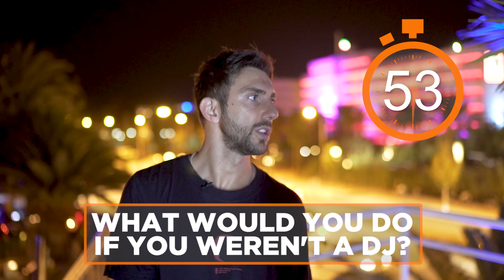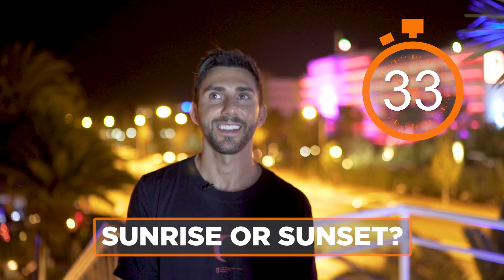Hot Since 82 in 82 Seconds Video Made in Ibiza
Your sacred work deserves to be seen with high quality beautiful videography.

✨ Share your magic with the world! ✨ ✨ Need high-quality videography? ✨

Share your magic with the world!